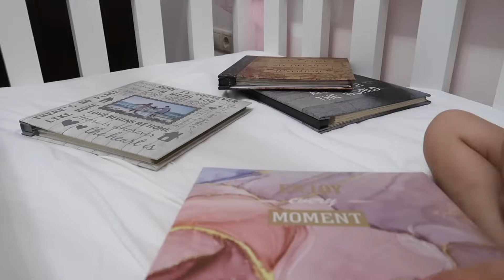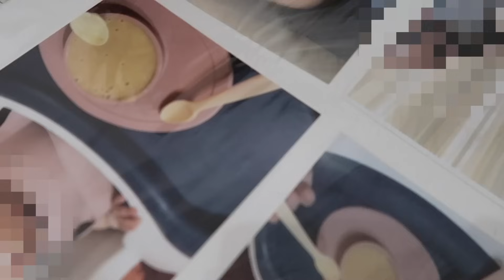ΕΚΠΛΗΞΗ ΣΤΑ ΚΟΡΙΤΣΙΑ ΚΑΙ ΑΠΑΝΤΑΜΕ ΣΤΙΣ ΕΡΩΤΗΣΕΙΣ ΣΑΣ | YOU.ME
Στο σημερινό βιντεάκι θα κάνω μία έκπληξη στα κορίτσια μου, μία ημέρα χαλαρώσεις και ταινίας. Μιας που είναι μια βροχερή μέρα είπα να ετοιμάσω κάτι για βραδινό και να δούμε μία ταινία όλοι μαζί οικογενειακά. Φυσικά μιας και ρώτησες ήτανε πάρα πολλές σχετικά με τη γέννα, αποφασίσαμε να απαντήσουμε κάποιες απ’ αυτές για το πως είναι μετάβαση με δύο παιδιά !￼￼￼

Αν θέλετε να στηρίξτε την οικογένεια μας και το κανάλι μας μπορείτε να κάνετε donate εδώ: